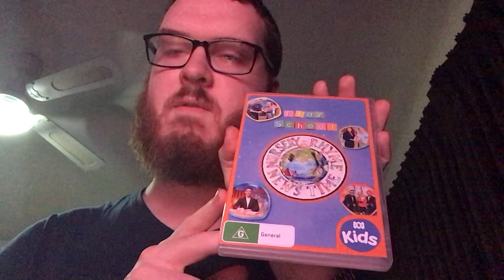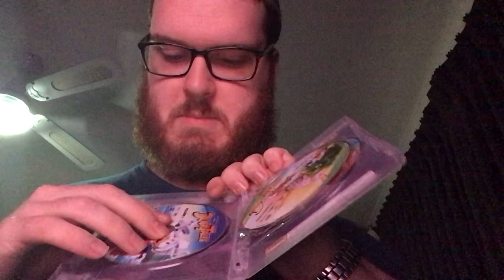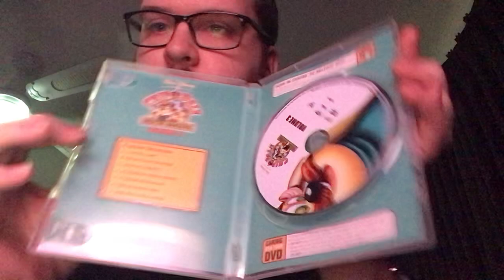A CD and 5 DVDs I've received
CD and DVD update